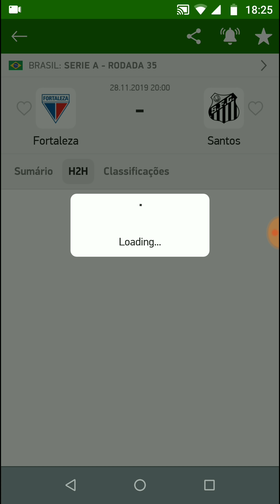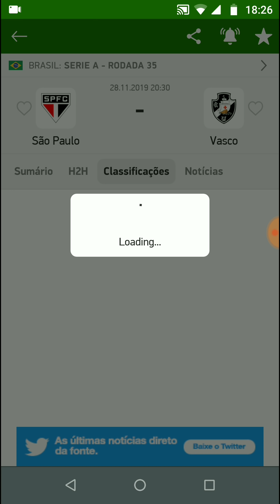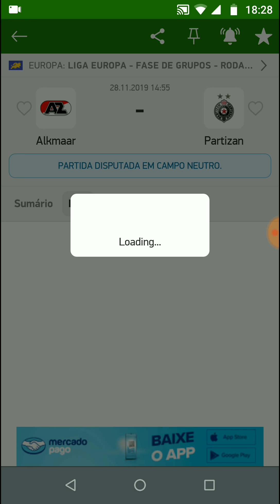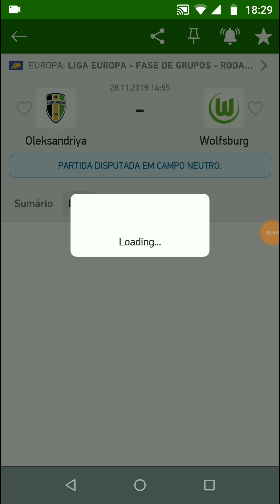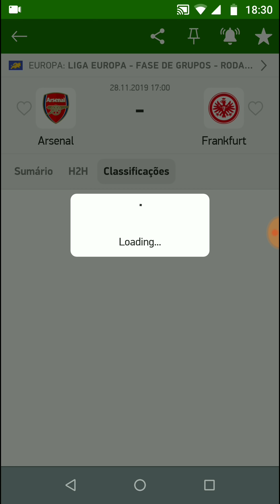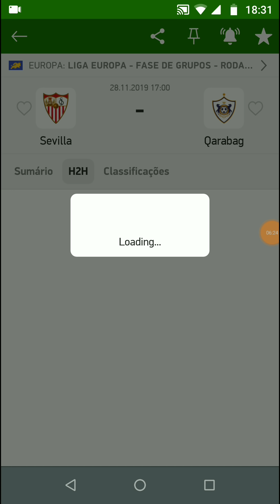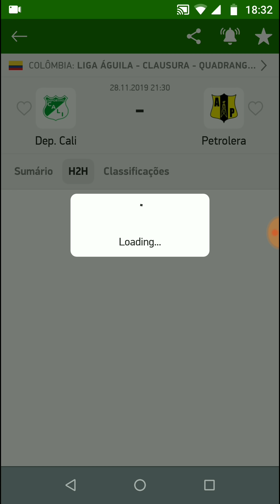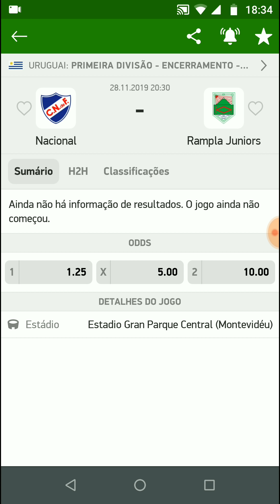Palpites De Futebol Para Hoje 28/11/2019